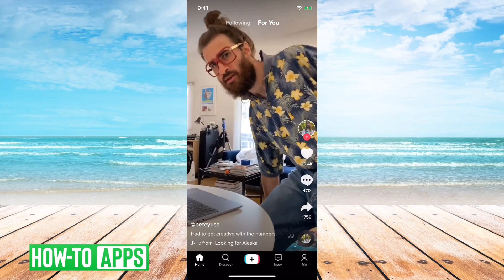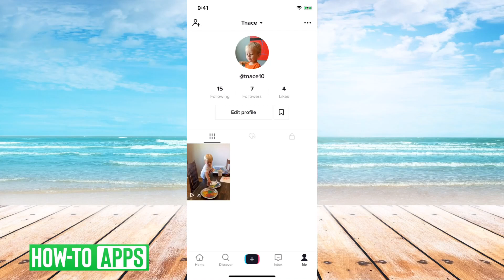TikTok Live Option Not Showing Up (Problem Solved!)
Have you seen others doing live streaming on TikTok and you want to join them and do your own live broadcast? It can be a fun way to connect your followers. However, TikTok has minimum requirements in order to have the live option show up for your account. In this video, I'll walk you through what those requirements are and how to get above that threshold so you can begin live streaming in no time!